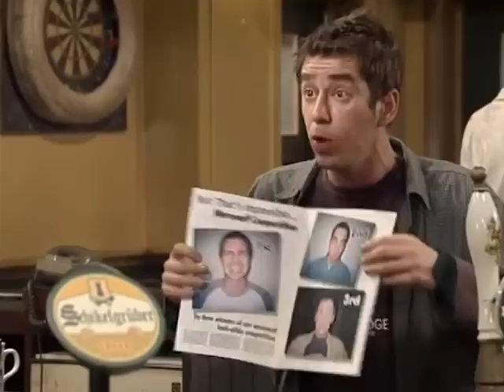Al Murray's Time Gentlemen Please - Series 2, Episode 4 | Full Episode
Irishmen and an evil leprechaun threaten to take over the pub.

Welcome to the official YouTube channel of all things Al Murray, The Pub Landlord. Including his comedy specials, stand up and full episodes of hit TV show Time Gentlemen Please.